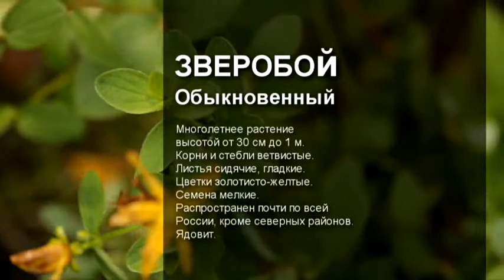ЗВЕРОБОЙ / О правилах сбора, нюансах заготовки и приготовлении полезных настоев / Аптека под ногами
Природа это кладовая здоровья, и воспользоваться ей может каждый. Новый проект телеканала «Загородный» — раскроет все секреты лекарственных растений. Врач-фитотерапевт Вера Хрусталева познакомит зрителей с целебными свойствами трав, которые можно вырастить прямо у себя на участке. Также она расскажет о правилах сбора, нюансах заготовки и приготовлении полезных настоев из лекарственных растений. Смотрите в этом выпуске — лечебные свойства зверобоя.